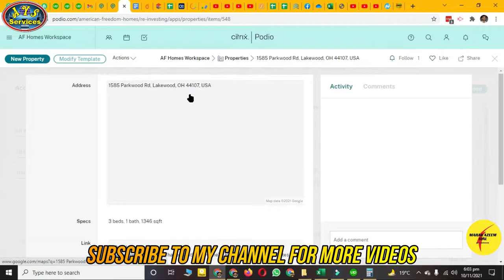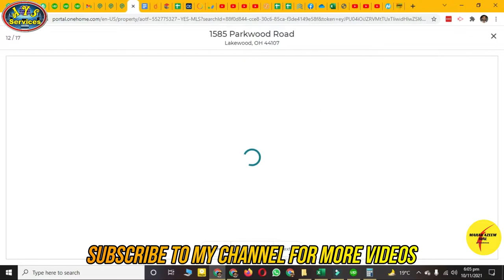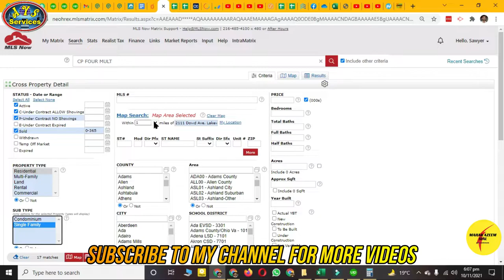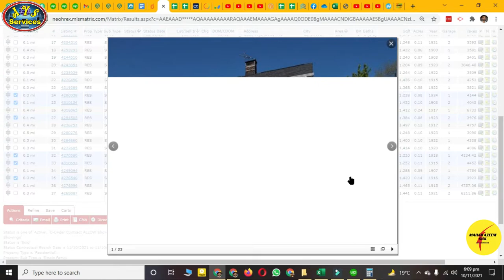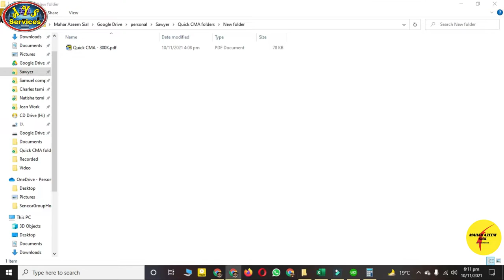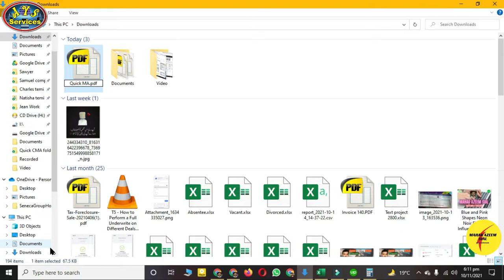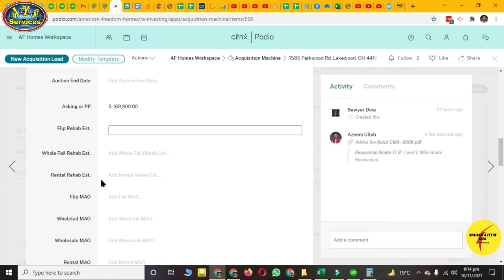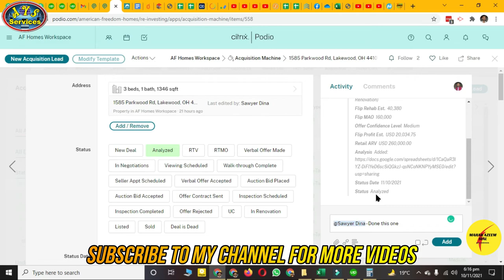Flip UW whole process || Real Estate UW training #7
AOA,

In this video, I'll show you how to underwrite a Flip deal. The complete process of underwriting a Flip deal. Real Estate UW training. Real Estate Virtual Assistant UW training.